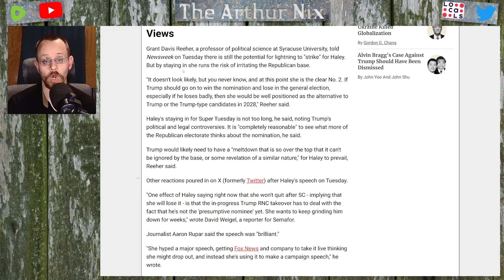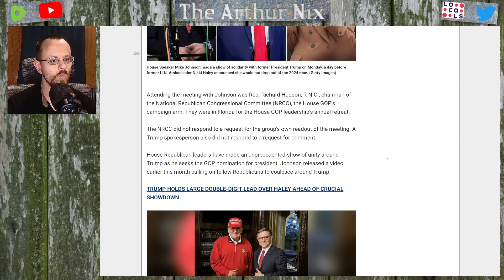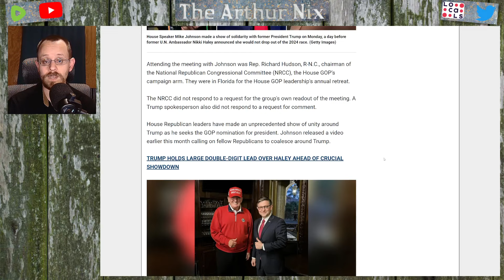Haley REFUSES to admit she's lost to Trump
Looks like she's going to keep raking in campaign money as long as she can.